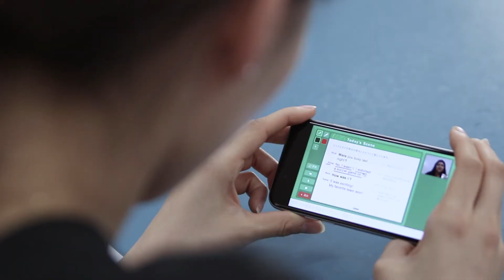【GLATS】BE ONE OF US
Glats inc. is a newly-established ESL Online School in the Philippines which aims to produce top caliber teachers and provide career development.

We believe that competitive employees empower the company to attain greater goals and reach wider market, and in return, give its employees even larger advantage.

We need YOU to achieve our common goals - Enhancing and honing your teaching skills, sharing one language to the world, and growing together in achieving the company's mission and vision. Together, we can make a difference.

Join our team now and be one of us!